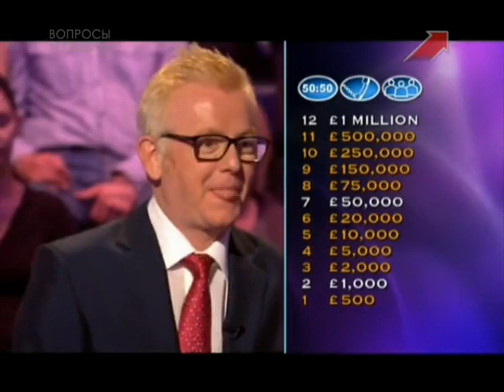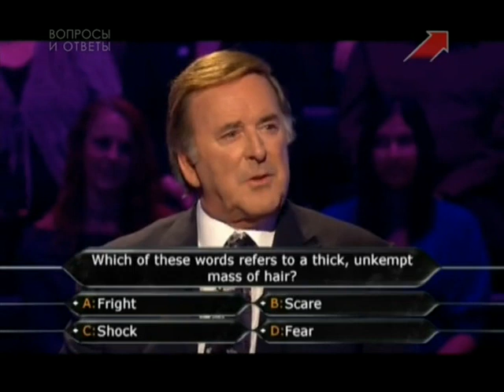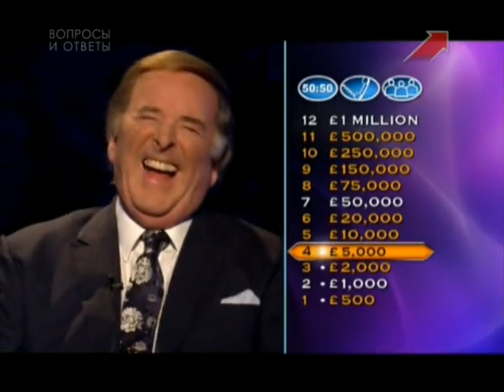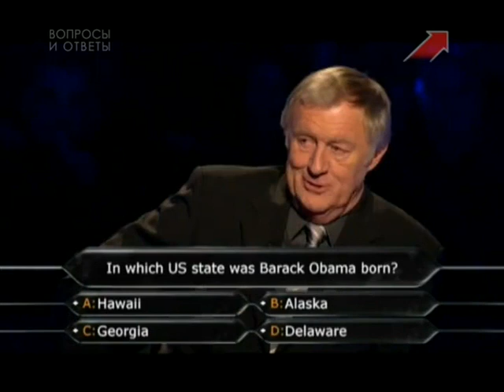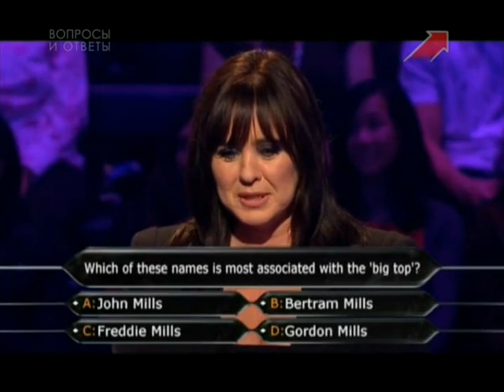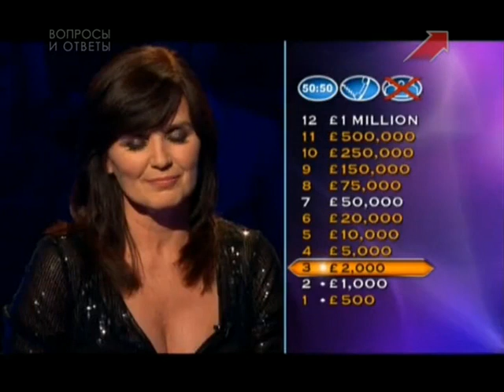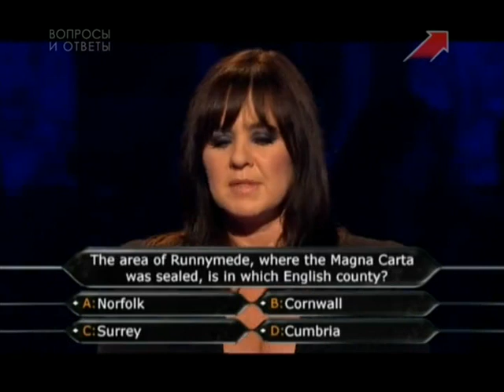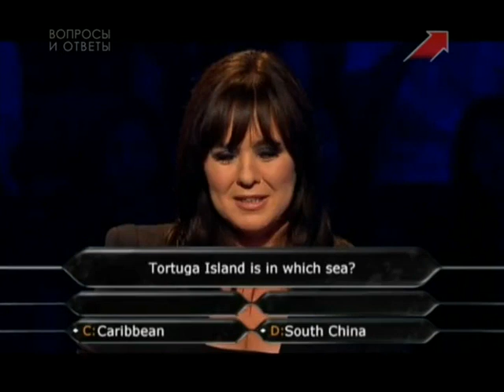Who Wants To Be A Millionaire? (UK) (20.12.2009) (in Russian Language)